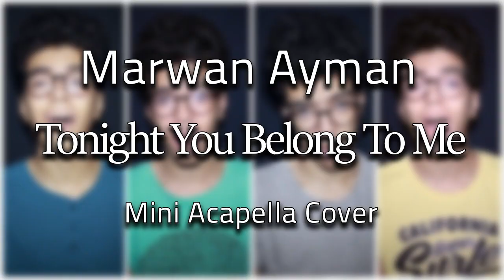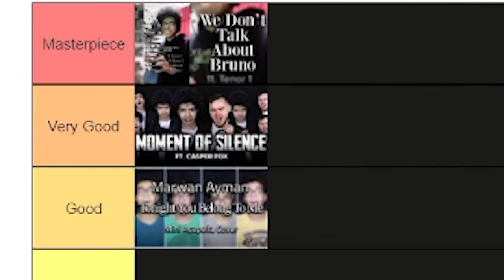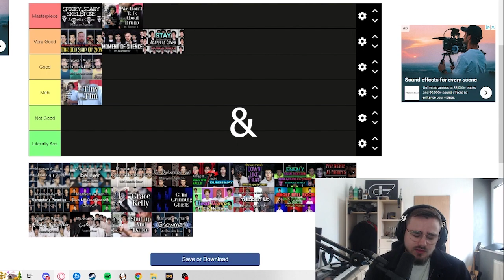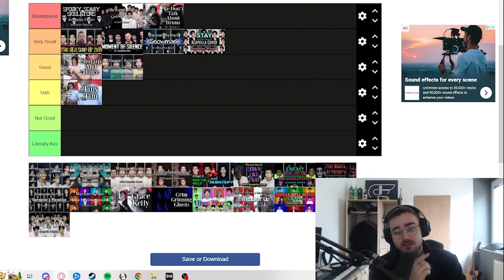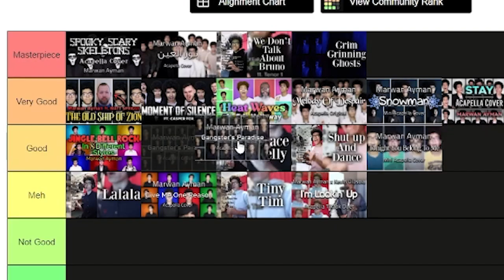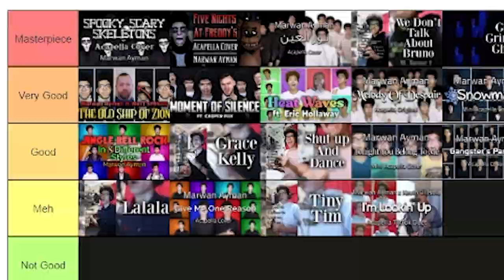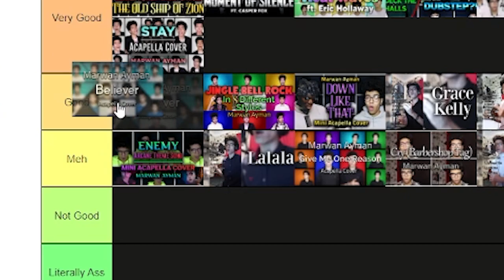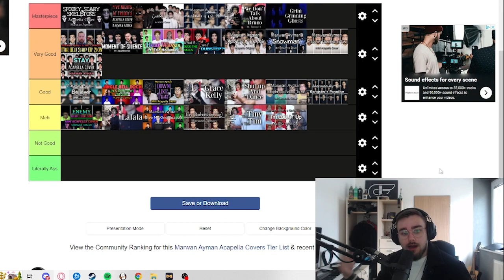THE MARWAN AYMAN TIER LIST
I'm trying to get better at editing, so I sat down and created a tier list over all the uploads Marwan currently has (as of Sep. 30th 2022).

I hope you enjoy the video - Let me know if you want me to do this with other aca-youtubers!

Be sure to leave your version of the tier list in the comments below!

TIMESTAMPS
0:00 - Intro
0:15 - Moment of Silence (ft. Casper Fox)
0:40 - We Don't Talk About Bruno
0:58 - Tonight You Belong To Me
1:06 - Tiny Tim
1:15 - The Old Ship Of Zion (ft. Matt Spriggs)
1:34 - Stay
1:50 - Spooky Scary Skeletons
2:14 - Snowman
2:38 - Shut Up And Dance
2:46 - Nour El Ain
3:13 - Melody of Despair
3:31 - La La La
3:46 - Jingle Bell Rock In 8 Different Styles
4:13 - I'm Looking Up
4:29 - Heat Waves (ft. Eric Hollaway)
5:04 - Grim Grinning Ghosts
5:19 - Grace Kelly
5:37 - Give Me One Reason
5:50 - Gangster's Paradise
6:17 - Five Nights At Freddy's
6:29 - Enemy
6:38 - Down Like That (KSI)
6:47 - What if Deck The Halls was Dubstep
7:01 - Cry (Barbershop Tag)
7:15 - Carol Of The Bells (PTX)
7:25 - Believer
7:40 - Albi wa Moftaho (My Heart And Its Key)
7:57 - Centuries (The Bass Gang)
8:01 - Emperor's New Clothes (The Bass Gang)
8:04 - Outro

Thanks to my AMAZING Patrons for supporting me as an artist:

Becky J
Canise Mogan

❗ STREAM MOMENT OF SILENCE! ❗